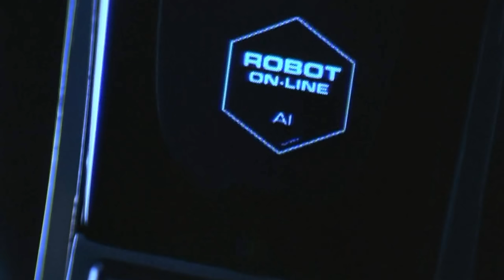What Happened to the LOST iN SPACE 1998 Remake?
25th ANNIVERSARY LOST iN SPACE REUNION
(HD Download) - (Officially Licensed):